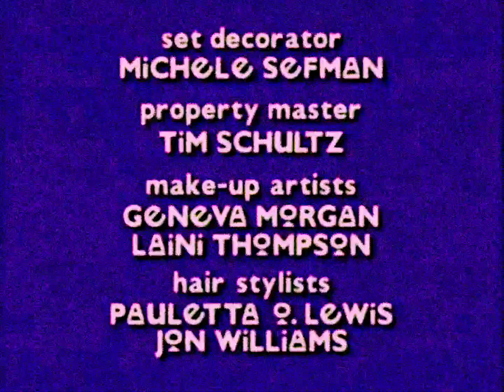Mad TV Season 2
1993 : 1994
Various
Caity Lotz
Brandon Routh
Jeremy Jordan
Candice Patton
Grant Gustin
Franz Drameh
Zoe Robins
Davi Santos
Camille Hyde
Miranda Cosgrove
Nickelodeon
Episodes 1-25
Kids